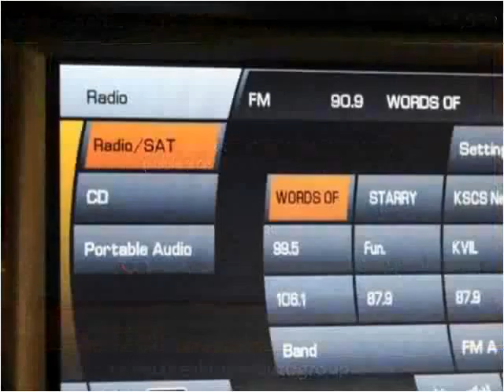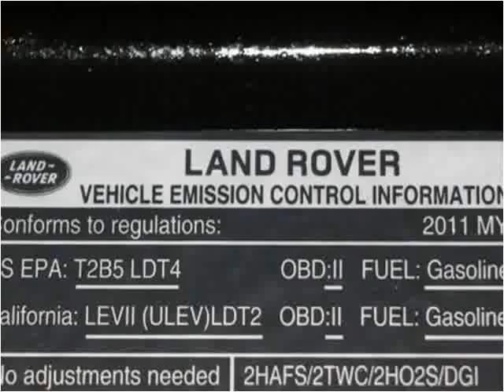2011 Land Rover Range Rover Used Cars Dallas TX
This 2011 Land Rover Range Rover is available from Skipper Group.